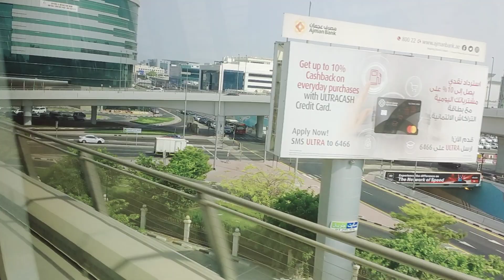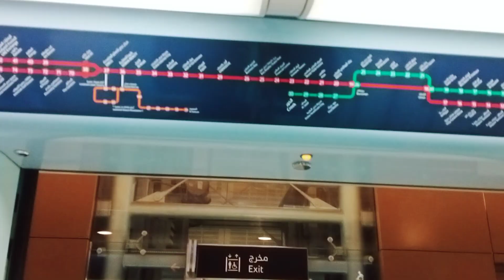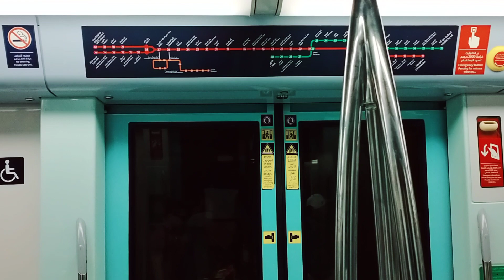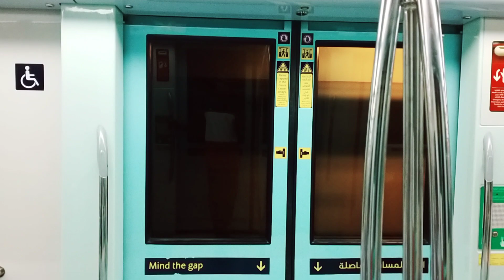Dubai Metro experience